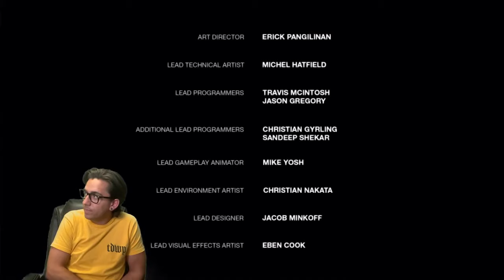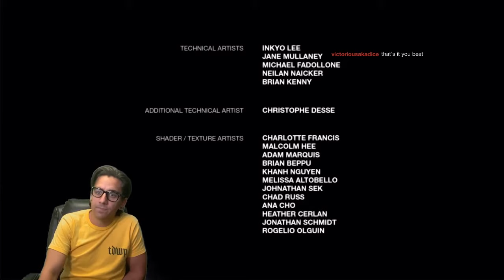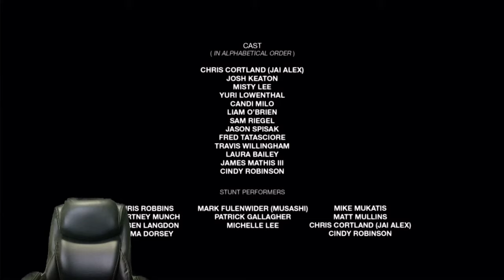The Last of Us Left Behind Let's Play Full Game Playthrough walkthrough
The Last of Us Left Behind Let's Play Full Game

🌲👤ＩＩｌ👤🌲

Purchase Im In limbo album here